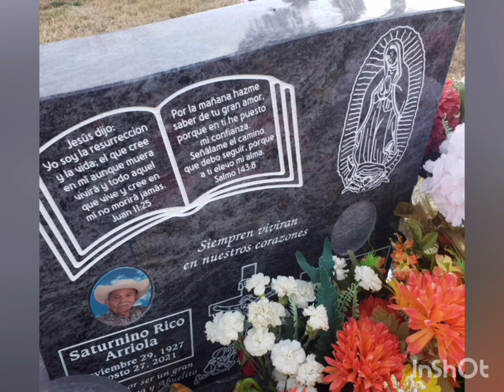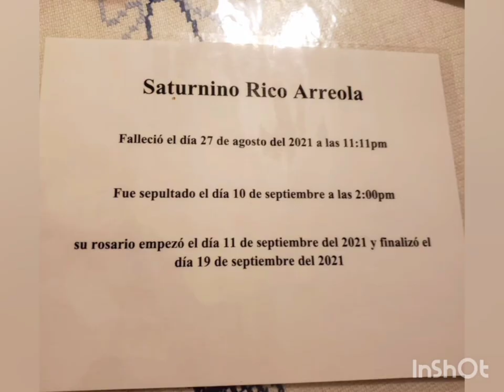DON ZETO. SATURNINO RICO ARREOLA compositor Carlos Ambriz